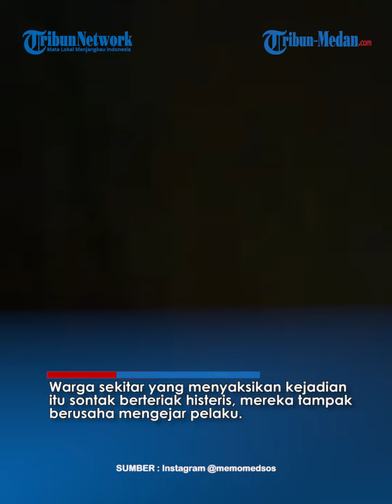Aksi Sadis Perampok Bersenjata Api di Cilacap, 2 Warga Ditembak dan Pelaku Berhasil Bawa Kabur Uang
Pada video singkat unggahan pemilik akun Instagram @memomedsos menunjukkan kawanan perampok yang terdiri dari tiga orang dan naik dua sepeda motor sedang merampok sebuah toko yang juga menjadi agen salah satu bank BUMN.

Saat itu warga yang mengetahui perampokan itu berusaha menghentikan mereka.

Namun para perampok itu malah menganiaya korban.

Mereka tak segan-segan memukuli pria itu.

Bahkan sebelum melarikan diri para perampok itu sempat menembak kaki kedua korban menggunakan senjata api yang diduga softgun.

Warga sekitar yang menyaksikan kejadian itu sontak berteriak histeris, mereka tampak berusaha mengejar pelaku.

Berdasarkan informasi yang dihimpun, korban adalah Nasirun (45) dan Gunawan (41) dan kini keduanya tengah mendapatkan perawatan medis salah satu rumah sakit di Sidareja.

Pelaku perampokan bersenjata api itu diketahui berhasil menggasak uang tunai sekitar Rp 100 juta, ponsel dan CCTV recorder yang ada di toko.

Dikutip dari Tribun Banyumas, Kapolresta Cilacap, Kombes Pol Fannky Ani Sugiharto menyatakan, saat ini Satreskrim Polresta Cilacap saat ini sedang menganalisa dan melakukan penyelidikan lebih lanjut terkait kasus ini.

Seusai menerima informasi, pihaknya langsung menuju lokasi kejadian dan melakukan olah TKP.